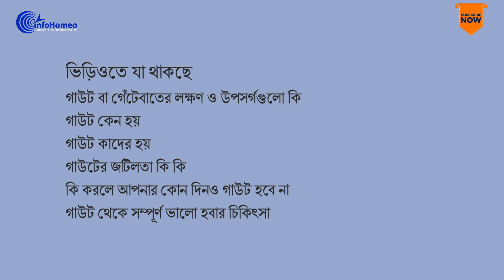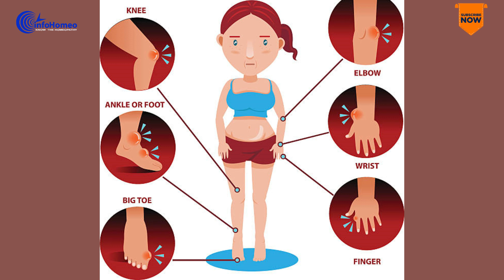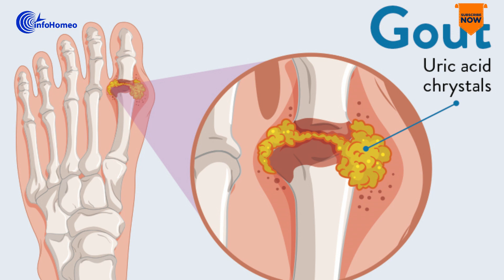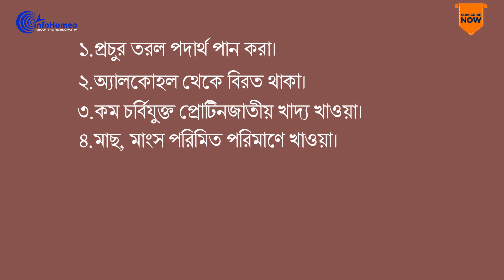গাউট বা গেঁটে বাতের হোমিওপ্যাথি চিকিৎসা | Best Homeopathy Medicine For Gout – Dr Murad Ali.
আজকের ভিডিওতে আমি আলোচনা করবো গাউট বা গেঁটে বাতের হোমিওপ্যাথি চিকিৎসা | Best Homeopathy Medicine For Gout নিয়ে। এই ভিড়িওতে আমরা জানবো gout বা গেঁটেবাত কি, গেঁটেবাত কাকে বলে, গেঁটেবাতে লক্ষণ কি কি এবং গেঁটেবাত কমানোর উপায় সমূহ। অনেকে আমরা, গেঁটেবাত কে গাউট নামে চিনি। এই গেঁটেবাত বা গাউট যে যেই নামেই আমরা এই রোগকে চিনিনা কেন । এই রোগ আসলে আমাদের রক্তে ইউরিক এসিড বেড়ে যাওয়ার কারণে হয়ে থাকে। তাই এই ভিড়িওতে আমরা আরো জানবো ইউরিক এসিড কি? ইউরিক এসিড কমানোর হোমিও ঔষধ বা ইউরিক এসিড কমানোর ঘরোয়া উপায় গুলো কি কি। যদি এই ভিড়িও তথ্য গুলো আপনাকে এতটুকু সাহায্য করে এবং ভিড়িও থেকে আপনি নতুন কিছু জানতে পারেন, তাহলে ভিড়িওটা লাইক করুন এবং শেয়ার করে সবার মাঝে ছড়িয়ে দিন যাতে করে আরো অনেক মানুষের উপকার হয়।

DR. MURAD ALI
Lecturer in Medicine (SHMCH)
Consultant Homeopath

অনলাইনে ডাঃ মুরাদ আলী থেকে পরামর্শের জন্য  Whatsapp করুন এই নাম্বারে: +৮৮ ০১৭৩৩১৯৩০৬১ (শুধুমাত্র মেসেজের জন্য) পরামর্শ ফ্রি প্রযোজ্য।

ভিডিওতে যা রয়েছে
00:00 ভূমিকা
01:26 গেঁটেবাতের লক্ষণ সমূহ
01:33 গেঁটেবাতের  উপসর্গ সমূহ
02:16 গাউট বা গেঁটেবাত কেন হয় ?
02:08 কাদের গেঁটেবাত হতে পারে
03:09 গেঁটেবাতের কারণে সৃষ্ট জটিলতাসমূহ
04:03 গাউট বা গেঁটেবাতের প্রতিকার
04:25 রোগ নির্ণয় (Diagnosis)
04:42 গেঁটে বাতের অব্যর্থ হোমিওপ্যাথি ঔষধের নাম
04:55 URTICA URENS
05:41 BERBERIS VULGARIS
06:16 COLCHICUM
06:46 BENZOIC ACID
07:45 FORMICA RUFA
08:03 AMON PHOS
08:39 ঔষধ খাবার নিয়ম

অন্যান্য রোগের ভিড়িওর লিংকঃ

জলবসন্ত বা চিকেন পক্স কি এবং কেন হয়? চিকেন পক্স হলে কি করবেন ? প্রতিষেধক ঔষধ | Dr Murad Ali